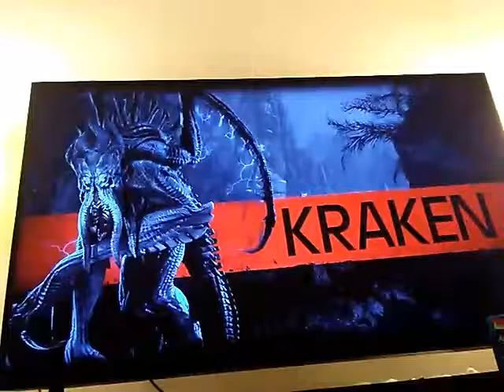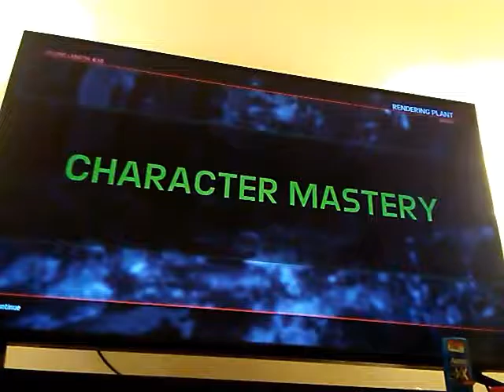Evolve playing as trapper griffin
Hope you guys like the vid and as always stay cool